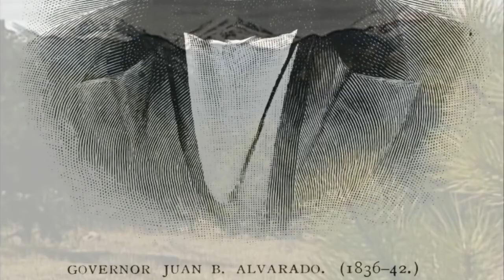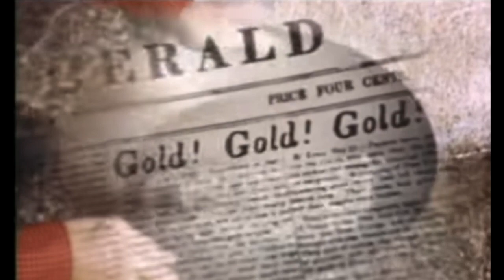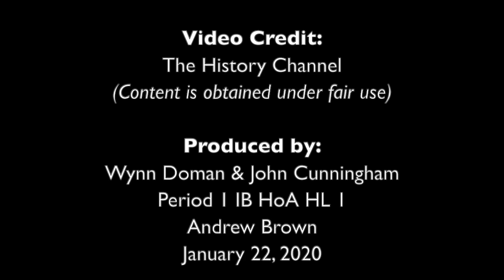The Life and Legend of John Sutter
A documentary film produced with fellow student John Cunningham that documents the life of John Augustus Sutter, especially concerning his exploitation of California Indian Tribes.